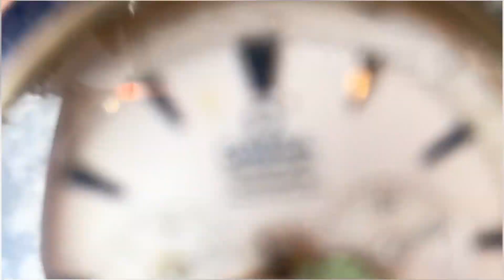Maa ko Lai Gai Dragah Hazratbal